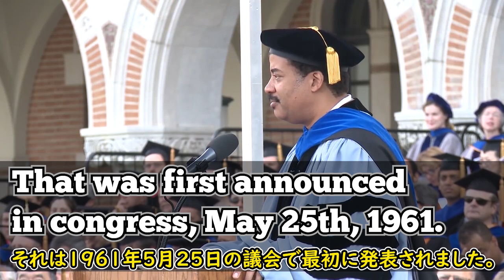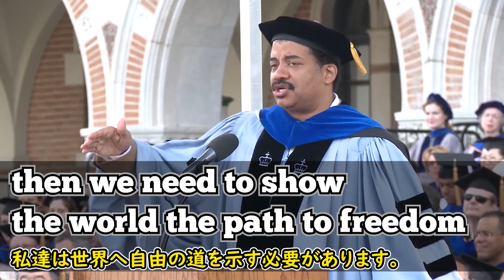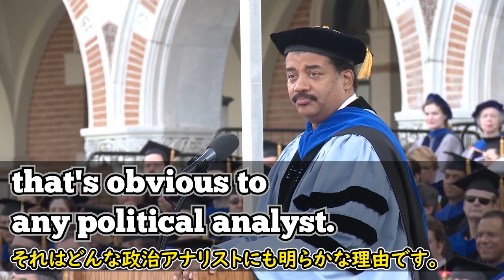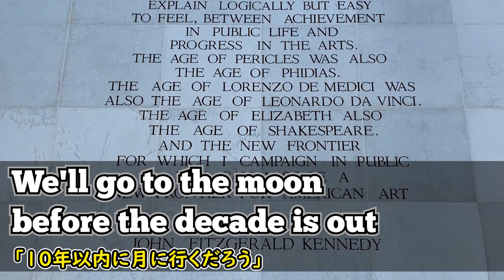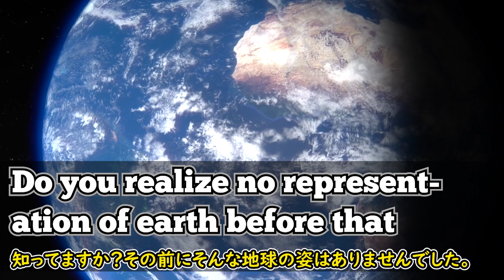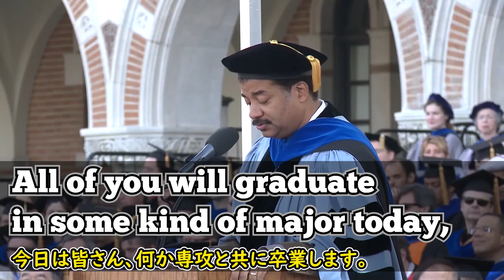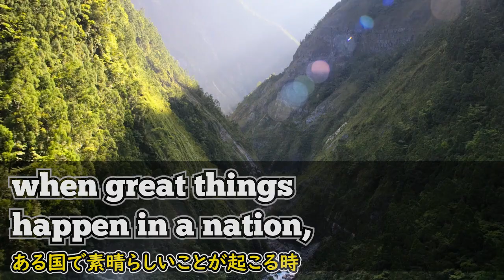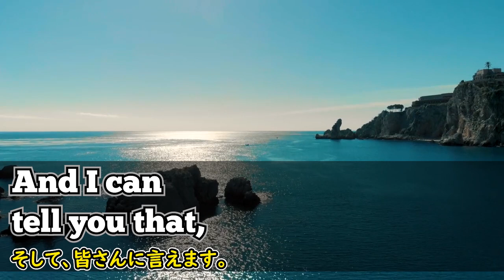[英語モチベーション] 月で見つけたのは誰も知らない地球だった| Neil Tyson|ニール・タイソン| Rice 2013 graduation speech |日本語字幕 | 英語字幕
ニール・タイソン氏はアメリカの天体物理学者であり大衆科学運動家、そして作家です。世界的に人気があったドキュメンタリー「コスモス」の2014年版のホストを務めたことで有名です。

彼が2013年ライス大学の100周年記念卒業式祝辞をする映像です。 ライス大学は、過去のケネディ大統領が「We choose to go to the moon」の有名な演説をしたところです。 面白い事実は、私達が行きたかった月で見つけたのは、私達が住む地球の美しさだったということです。 彼の話を聞いてみましょう。

2)  This video modifies an original work by adding texts to the work.

3) This video borrows very small bits of material from an original work.

🔵ATTRIBUTION 🔵
Speaker:  ニール・タイソン